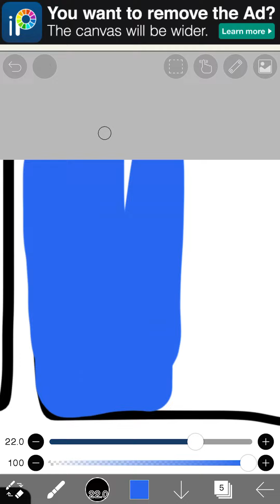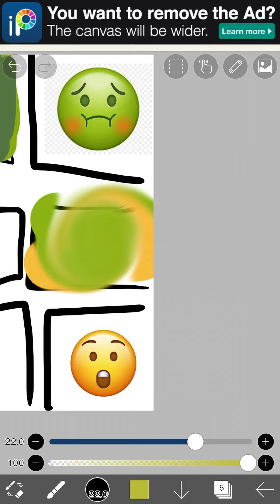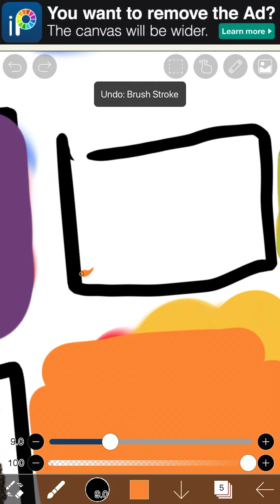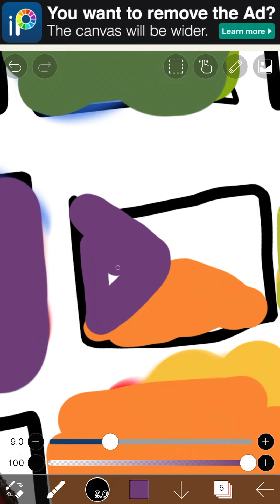What emojis should I go for next?